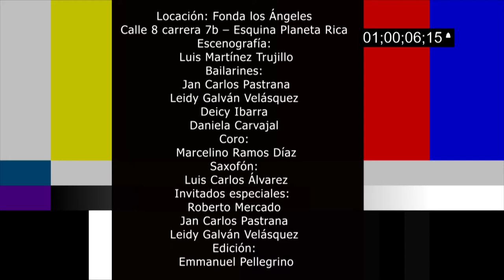LA HORA SABROSA (Leonel Palacio Torres) con Julio Mejía & Roger Muñoz.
Aire tropical que toma como base el porro tapao, con una temática jocosa de los afrodisiacos naturales, del litoral Pacifico y Atlántico.